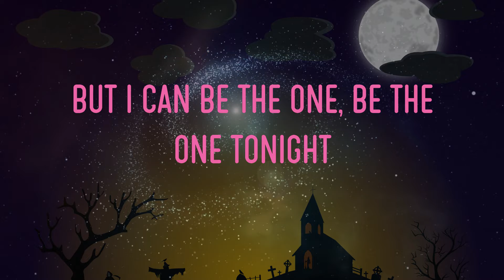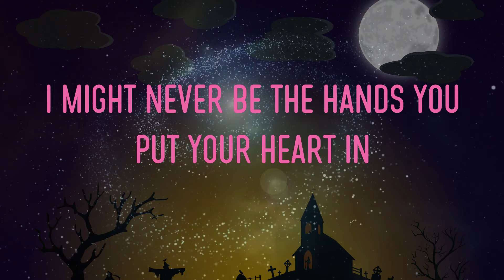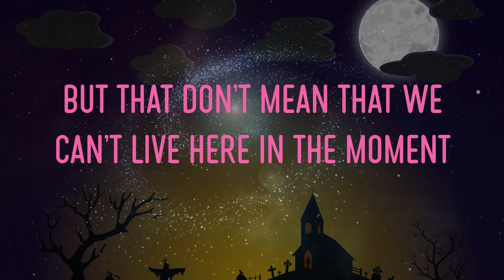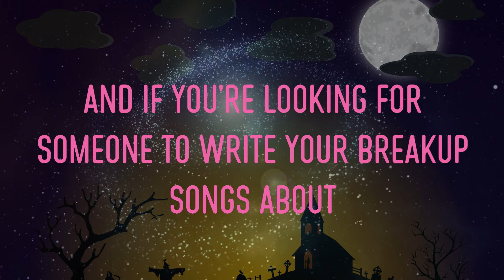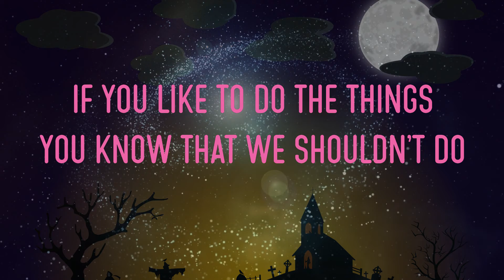One Direction - Perfect Lyrics | Baby, You're Perfect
one direction - perfect lyrics,baby, you're perfect, and if you like midnight driving with the windows down, if you like to do the things you know that we shouldn’t do #42 #artist_name_5##